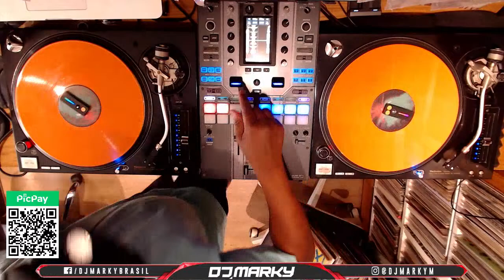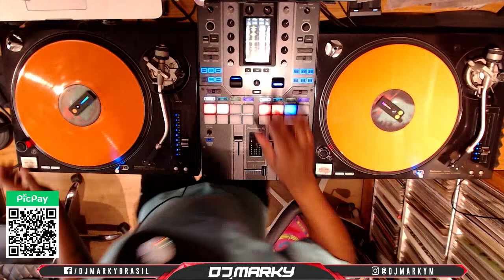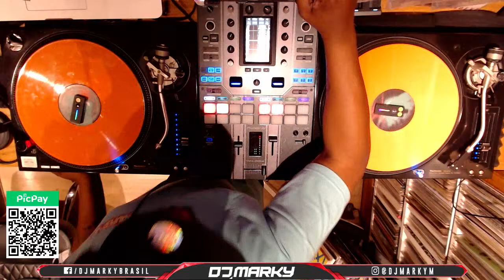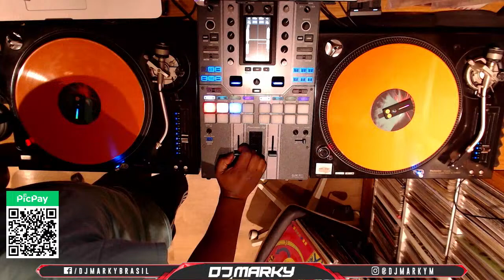DJ Marky Live D&B Sessions - 2nd March 2023